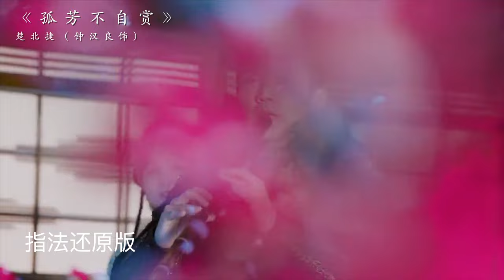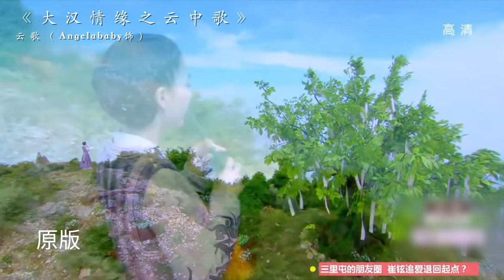如果明星吹笛箫都是真的（四）【鉴定网络热门吹笛箫视频】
每周更新